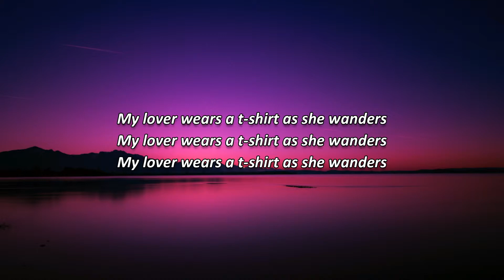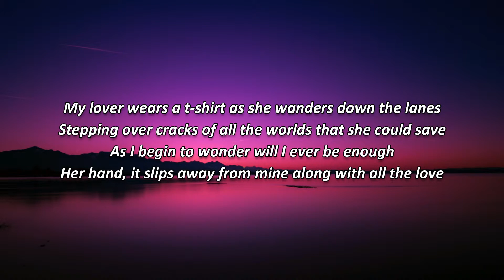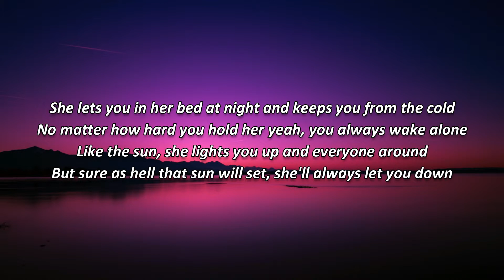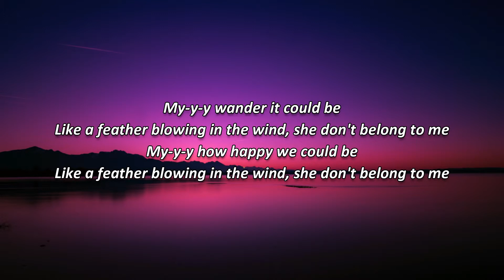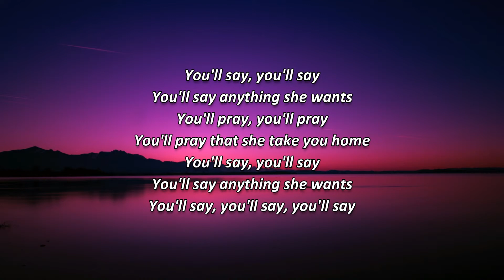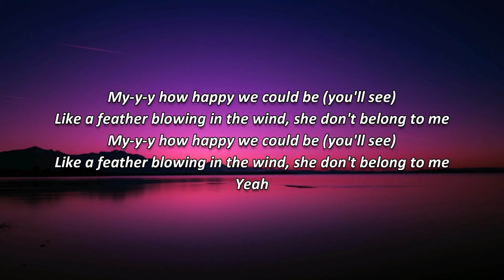Tom Odell - She Don't Belong to Me (Lyrics) Video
Lyrics
My lover wears a t-shirt as she wanders
My lover wears a t-shirt as she wanders down the lanes
Stepping over cracks of all the worlds that she could save
As I begin to wonder will I ever be enough
Her hand, it slips away from mine along with all the love

Rhymes
The rhythm of her heart
Rhythm of her heart

My-y-y wander it could be
Like a feather blowing in the wind, she don't belong to me
My-y-y how happy we could be

She let's you in her bed at night and keeps you from the cold
No matter how hard you hold her yeah, you always wake alone
Like the sun, she lights you up and everyone around
But sure as hell that sun will set, she'll always let you down

You'll see, you'll see
You'll see anything she wants
You'll pray, you'll pray
You'll pray that she take you home
You'll see, you'll see, you'll see

My-y-y how happy we could be (you'll see)
Yeah